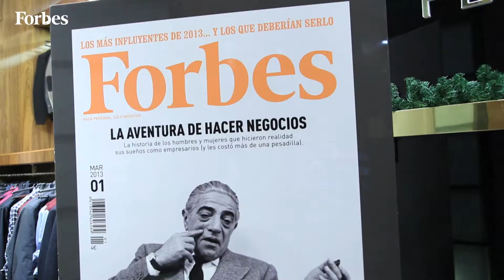I Edición ForbesEmprende con Florentino